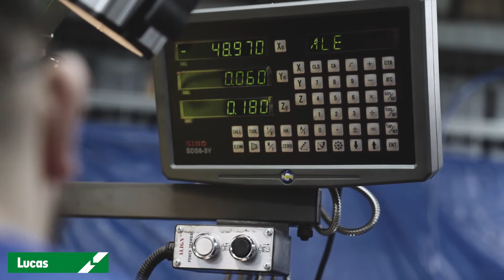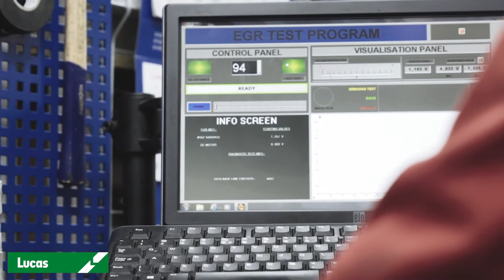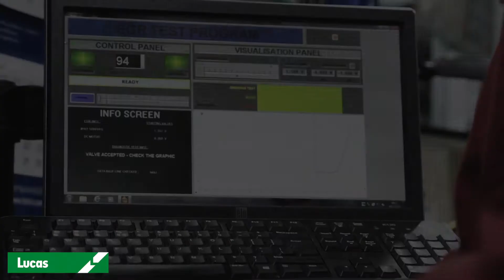Lucas EGR Valve